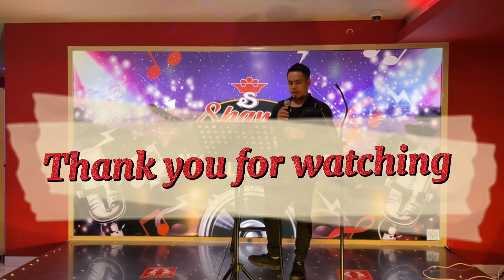We've Only Just Begun - Song Cover (Carpenters) [Toffee Hermida]